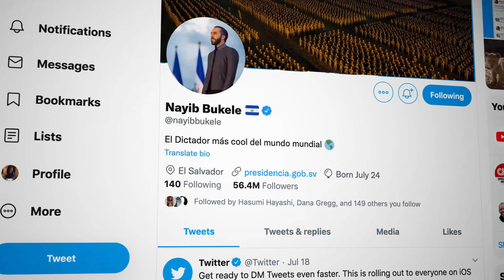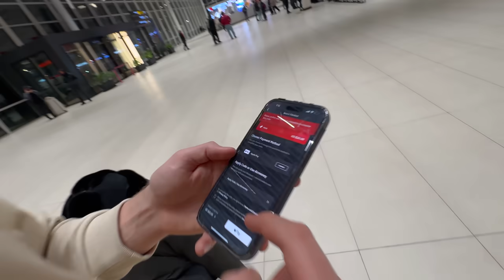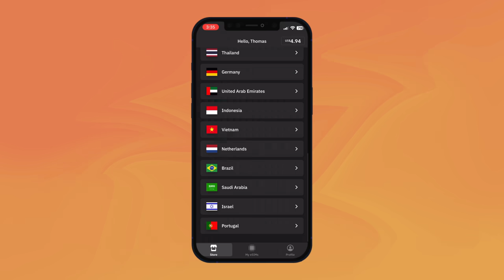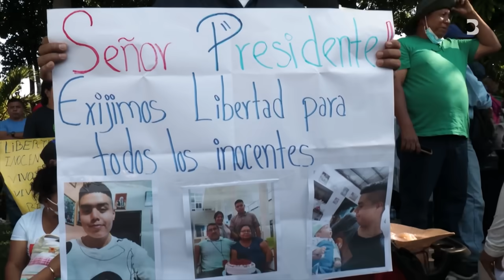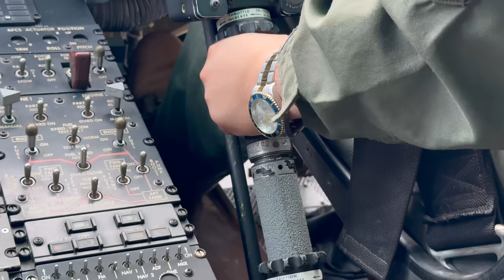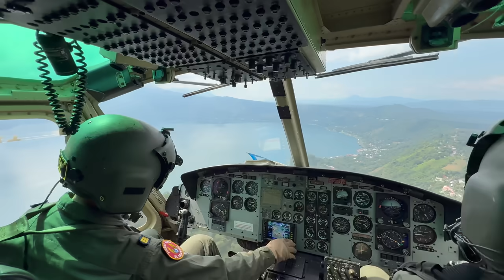Traveling to the Americas’ Most Successful "Dictatorship"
Thank you for watching, this is obviously a very complex situation and we hope that it continues to evolve in a healthy direction for the sake of the people of El Salvador. May the country be free and prosperous. We felt blessed to get to do this trip back with the two Oscar's and experience the country in such a unique way alongside them.

Shot by Nick George

We’re partners with our favorite hotel in the world, CitizenM.

3- Artlist. 2 Months Free High Quality Music

Editors: Thomas Dajer, Cam Peddle, Driaan Louw, Aidan Chua
Producer: Melida Berton
Production's Assistant: Beatrice Longo